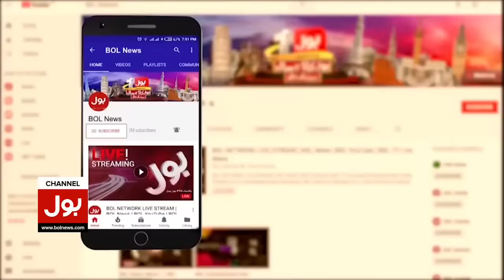State Bank of Pakistan Decided to Introduce New Currency Notes | Breaking News